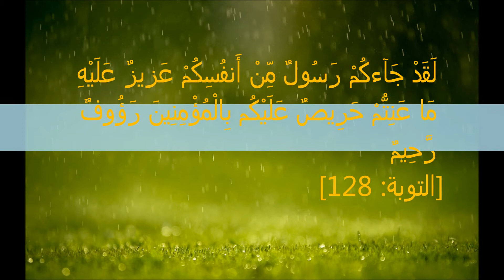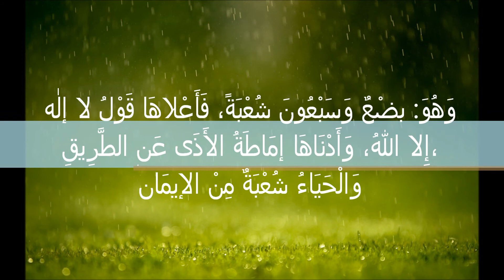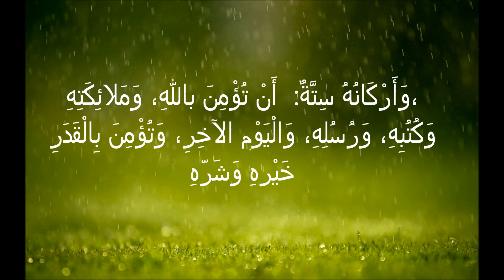Usool athalaatha Listening and reading part 8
Specially designed to memorise it with the Arabic